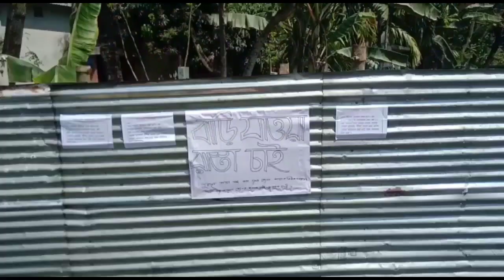জমি মালিকের দৌরাত্ম্যে রাস্তার অভাবে বন্ধ যাতায়াত, ছাট রামপুরে অভুক্ত প্রতিবেশীর নিরুপায় আর্তনাদ।